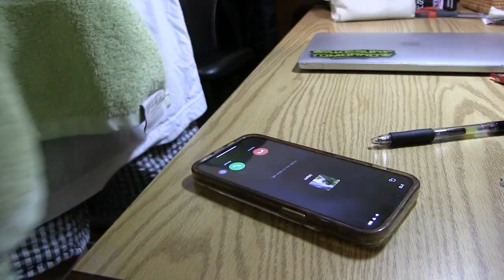home, sick - An Experimental Short by Xinyi (Angela) Li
2023 Hotchkiss Film Festival Best Personal Essay Film; 2024 Andover Film Festival Honorable Mention